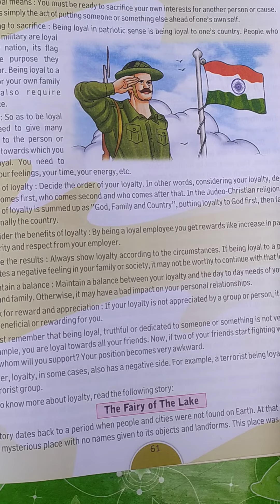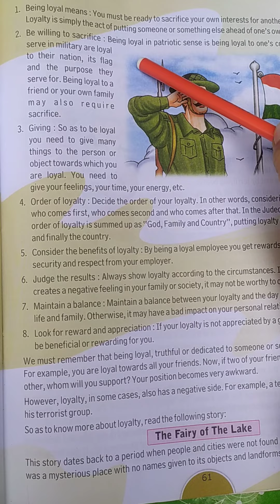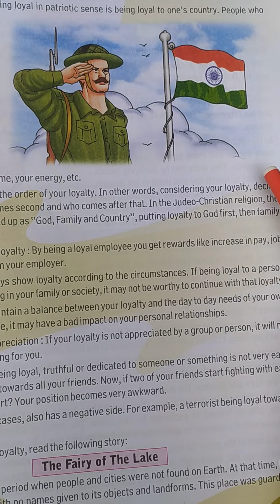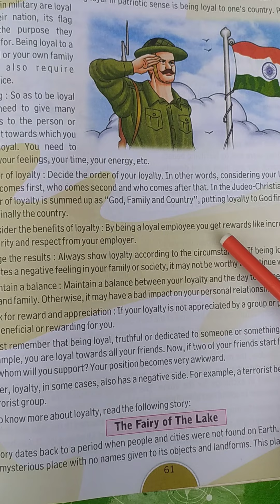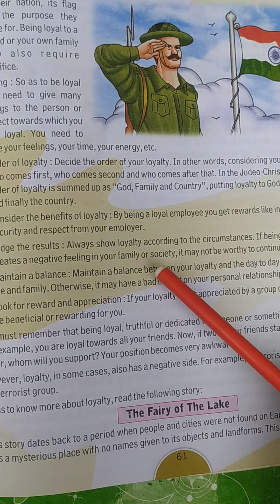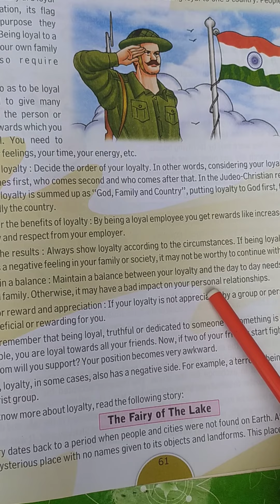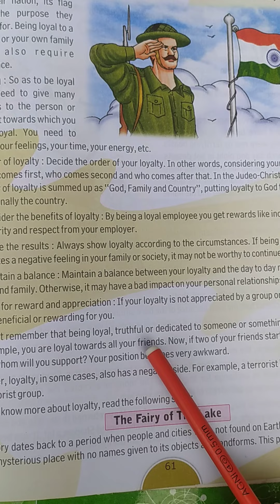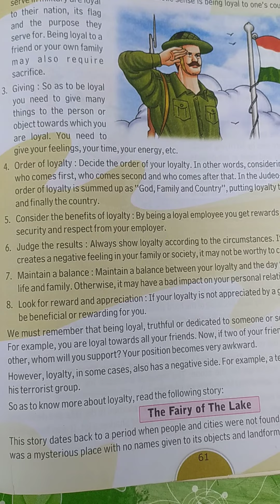GPS, class-6th, MV, Ch-12 (part-2)